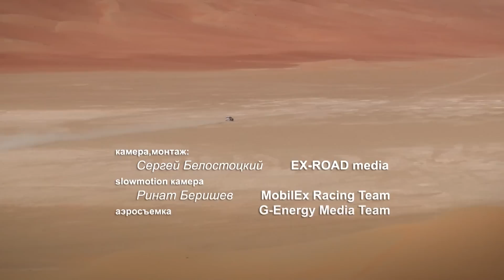Adu Астрахань & Desert Кагана - 2